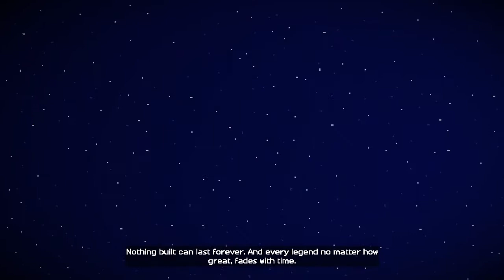Playing Minecraft Story Mode in 2022 | Minecraft Story Mode Episode 1